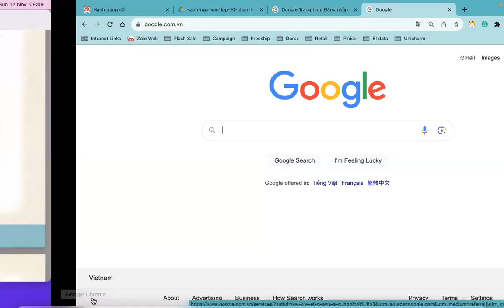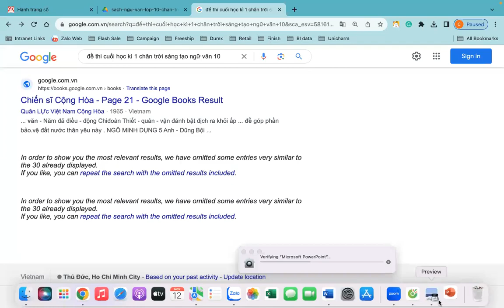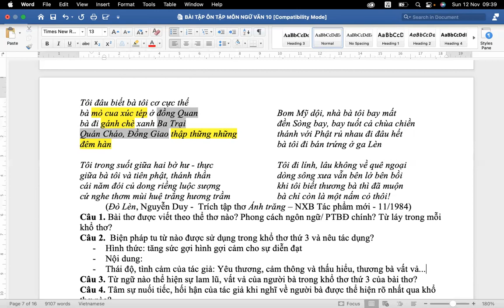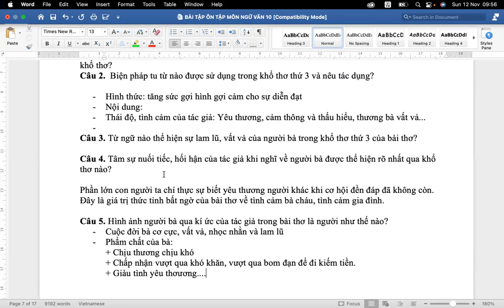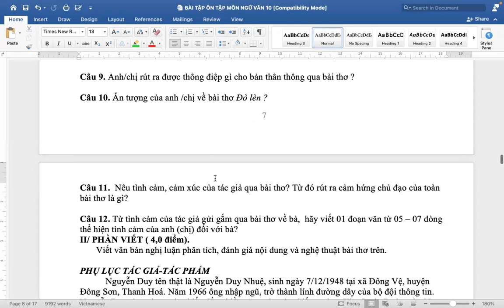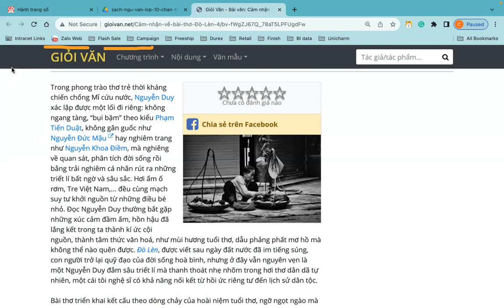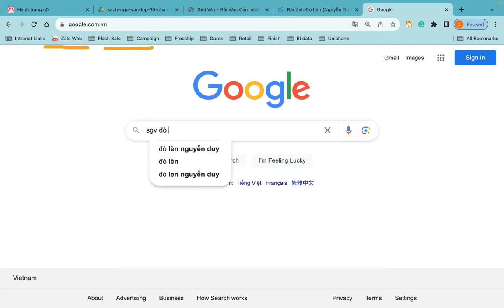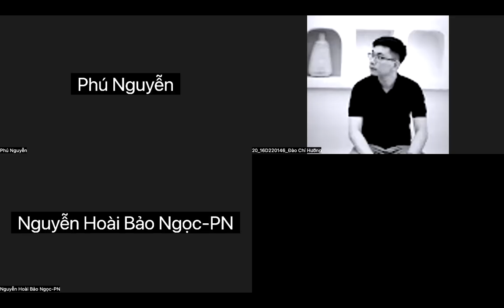ÔN TẬP CUỐI HKI - VĂN 10 CHÂN TRỜI SÁNG TẠO - BÀI THƠ "ĐÒ LÈN" (NGUYỄN DUY)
Ôn tập cuối học kì 1 - Bài thơ "Đò Lèn" (Nguyễn Duy)

Điều quý giá nhất đối với mỗi người có thể khác nhau, song quan trọng nhất là ta biết trân trọng và gìn giữ giá trị ấy như thế nào. Thật vậy, đối với Nguyễn Duy, tình cảm gia đình, đặc biệt là tình cảm bà cháu luôn là một ký ức đẹp trong tim. Qua Đò Lèn, tác giả đã bộc lộ những suy nghĩ sâu lắng về bà gắn liền với sự tỉnh ngộ, nhận ra được tình thương vô bờ mà bà dành cho cháu….